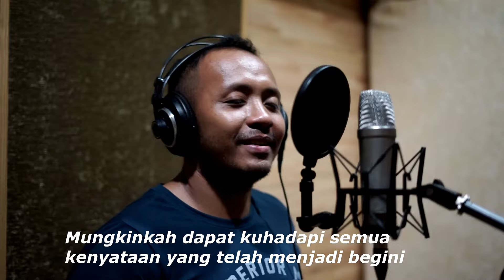KUSERAHKAN - 6 BINTANG ROCK (COVER) ARYA NUGRAHA FEAT. WIDYA,ASTIKA,ANGEL AND OPE